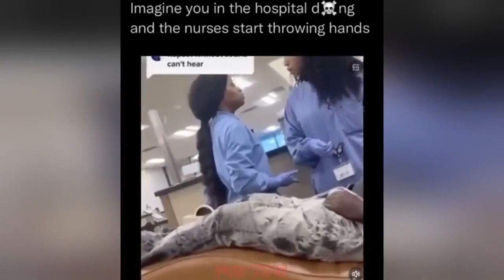Funny Videos Instant Regret Fails Of The Week Fail Compilation Fails RandomFails